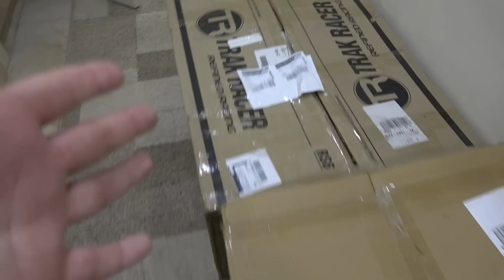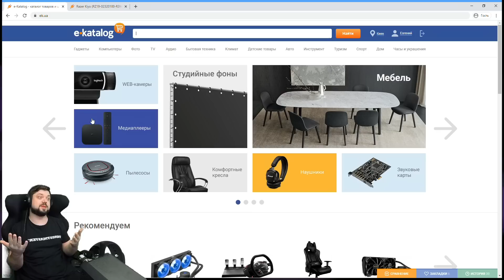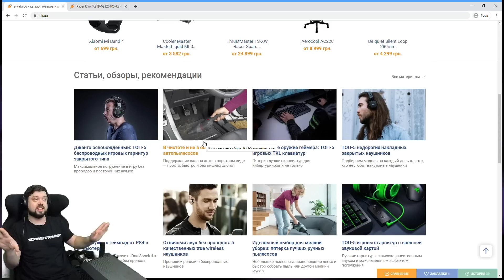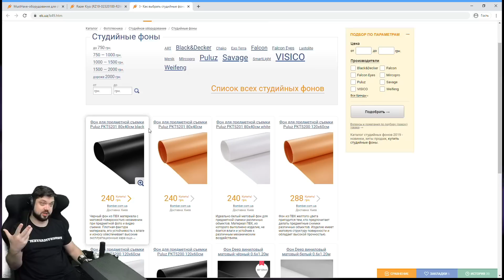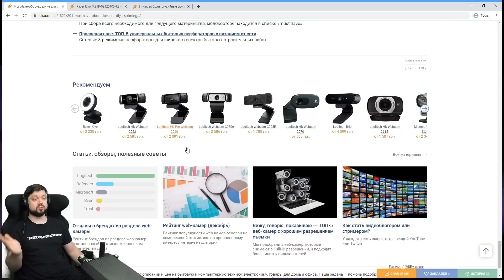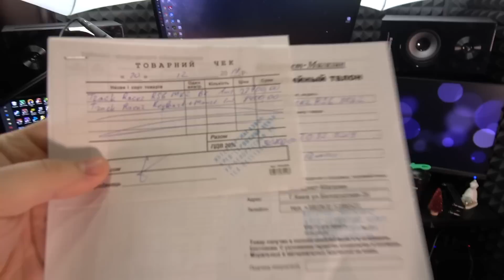КОКПИТ МЕЧТЫ ЗА 80.000р - TRAK RACER RS6 MACH 2 Black Racing Simulator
MustHave-оборудование для стриминга

Обзор гоночного кокпита Trak Racer RS6 MACH 2 Black Racing Simulator

Мой конфиг руля и кокпита:
- Кокпит моей разработки
- Bride CUGA Black MN-FO-109 - спортивное сиденье
- Fanatec ClubSport Wheel Base v2.5 - рулевая база
- FanatecClubSport Steering Wheel BMW GT2 - игровой руль
- Fanatec ClubSport Steering Wheel Porsche 918 RSR - игровой руль
- Fanatec ClubSport Steering Wheel Formula V2 EU - игровой руль
- Fanatec ClubSport Shifter SQ V 1.5 - шифтер (КПП)
- ButtKicker Gamer2 - вибрационная установка - 2 шт
- Gametrix KW-901 Jetseat LiveSence - вибронакидка на сиденье